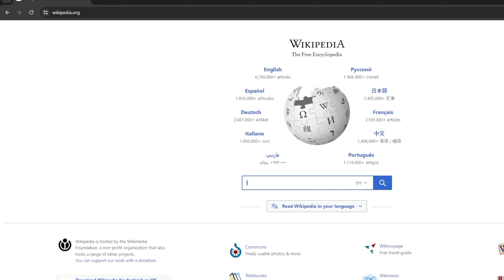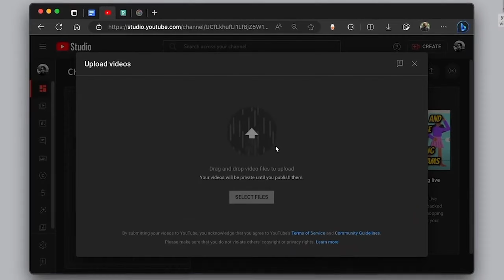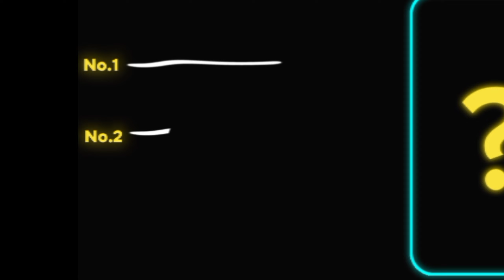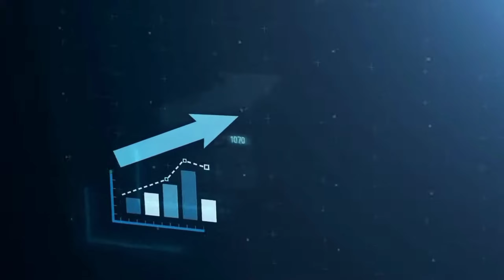I Run a FACELESS Channel For 365 Days ! [ Full Strategy ]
I Run a FACELESS Channel For 365 Days ! [
In this video i am going to show you that how I got 20k subscribers in 365days .